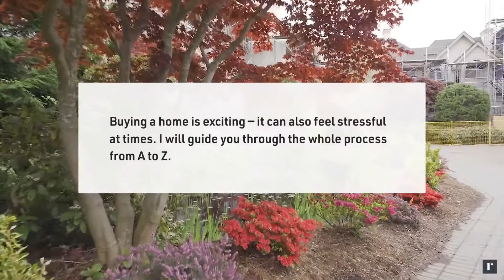How I Can Help You Find Your Perfect Home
Buying a home is exciting -it can also feel stressful at times. I will guide you through the whole process from A to Z.